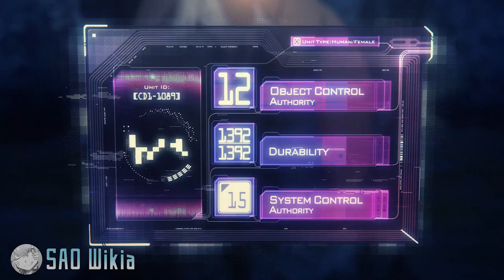Meet Quinella! - An Introduction | Sword Art Online Wikia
Meet Quinella, also known as the Administrator in Underworld of Sword Art Online's Alicization Arc! Child of two high nobles of Centoria, Quinella rose the ranks of power and established the Axiom Church!
🐤 Follow SAO Wikia on twitter for the latest news!
🔔 For more information on Sword Art Online, make sure to visit Sword Art Online Wikia!

Written and edited by Gamerturk for the uses of Sword Art Online Wikia, by embedding it on their pages. Not to be reproduced by Fandom or any of their video content teams.

Meet Quinella, the self-proclaimed Administrator. Quinella is the ruler of the Human Empire in Underworld as the supreme priest of the Axiom Church, and is the main antagonist of the first half of the Alicization Arc.

But Quinella’s everlasting beauty was not as eternal a long, long time ago. Born from the marriage between two strong noble families, Quinella had inherited an usual amount of desire to rule over others and to obtain more power. Having been granted the Calling of practicing Sacred Arts by her father, the Lord of Centoria, she studied the rituals and eventually started to understand that the Sacred Tongue was, in fact, a language. Having deciphered the English used in the System Commands, she used her knowledge to conjure the first offensive Sacred Art, the Thermal Arrow. Quinella used this newfound skill to hunt animals, and realized that doing so increased her stats: her Object Control Authority and her System Control Authority, displayed on her Stacia Window.

Higher authority led to more knowledge. More knowledge led to more complex rituals. By utilizing her newfound power, bestowing gifts and miracles upon people, she convinced the citizens of the Human Empire that she was blessed by the gods. As a result, it didn't take long for the little girl who studied Sacred Arts just years ago to found the Axiom Church and proclaim herself to be the supreme priest, the highest authority after the Stacia and the other goddesses of Underworld.

With the establishment of the Axiom Church, Quinella took various measures to ensure nobody would be able to figure out the secrets of the world and possibly overtake her authority. One such measure was the creation of the Taboo Index, the absolute rules of the Human Empire. Under the guise of eternal peace, the index would prevent the citizens from indulging in activities that may increase their stats. She had taken so many steps, spent so much time to ensure that nobody would be able to overtake her in terms of authority, that she herself needed more time now.

Looking at the mirror, her wrinkles reminded Quinella of one inevitable fact every day… She was running out of time. Quinella spent her following days trying to decipher enough commands to bless herself with eternal life. Even on her deathbed, she was calling up commands to find a solution. Either by way of an impossible coincidence, or perhaps with a little help from the true gods from the outside, Quinella found the door she was looking for…

Eventually figuring out the full command after finding this lead and thus gaining access to the entire System Command List, Quinella altered her stats and regained her youth in eternal form. She truly had become the Administrator. But even the Administrator herself had issues that transcended eternal life..

For more on Quinella and Sword Art Online, make sure to visit the Sword Art Online Wikia! Check out these other SAO Wikia Features that we know you’ll find useful and don’t forget to follow us @SAO_Wikia on twitter for the latest news on the series!